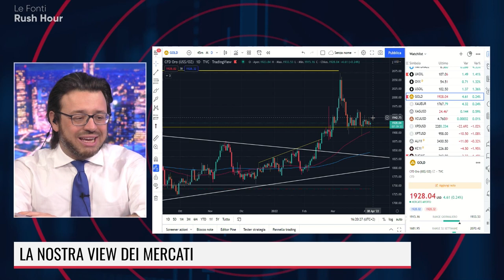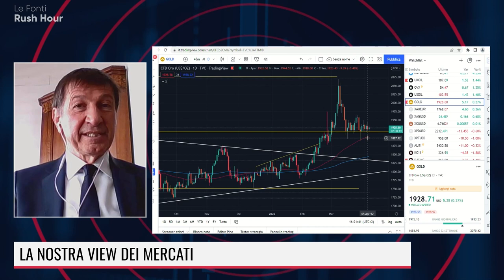MARINE LE PEN SPAVENTA L'UE: SARA' FREXIT? I MERCATI TEMONO L'INFLAZIONE O LA FED? Con A. Drusiani